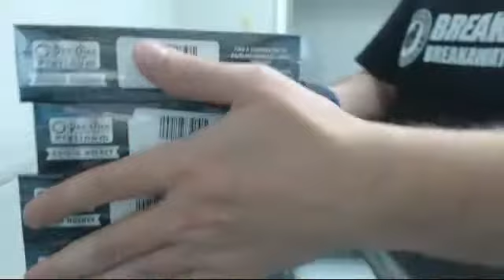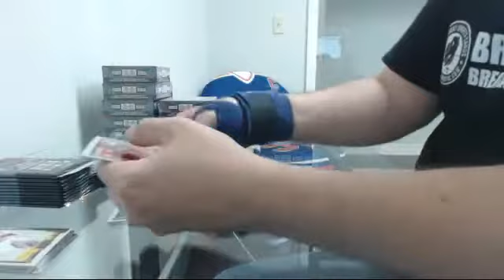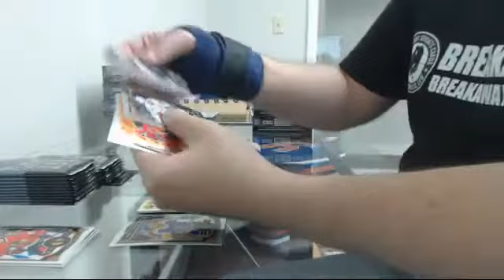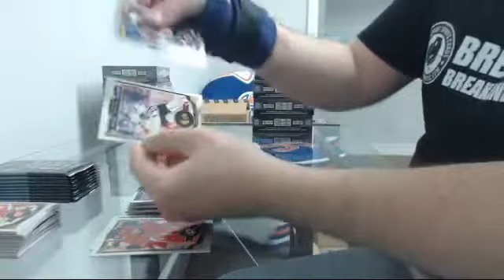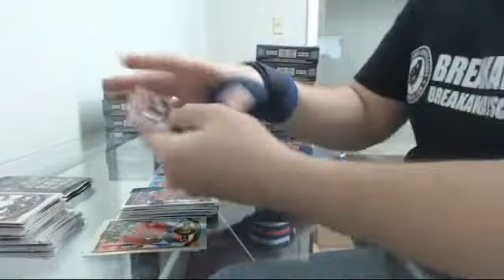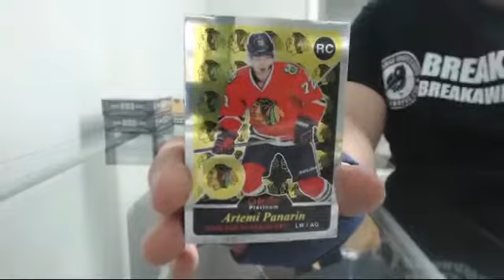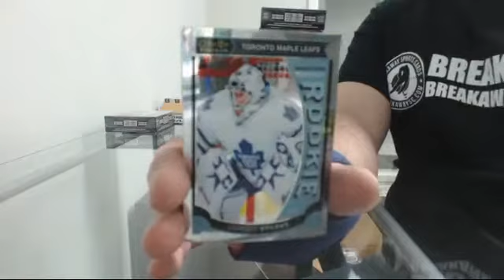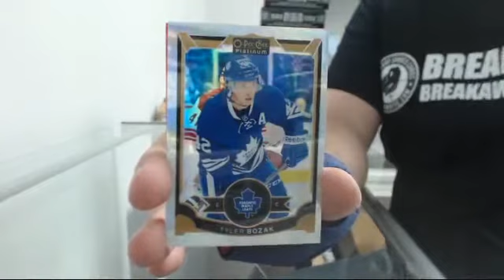The Great one Break #2